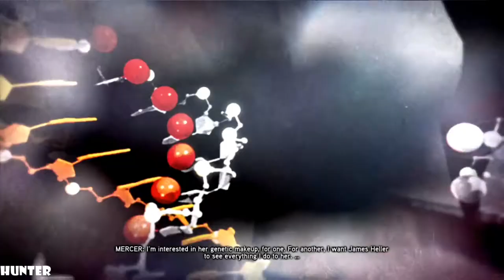Prototype 2 Walkthrough - Part 17 GAMEPLAY LET"S PLAY (1080p60FPS) PS3